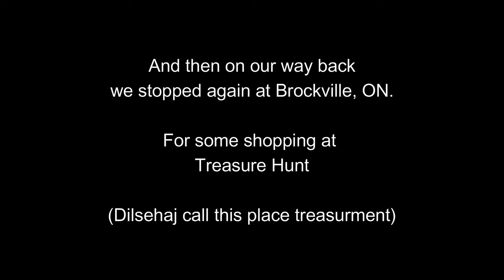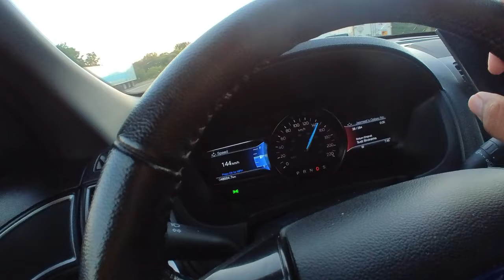Fidldler Lake day 4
This is Last day of Fiddlers lake resort.
we hope you like this and all parts.
will keep bringing good stuff for you guys.